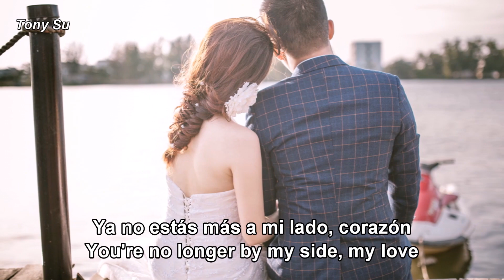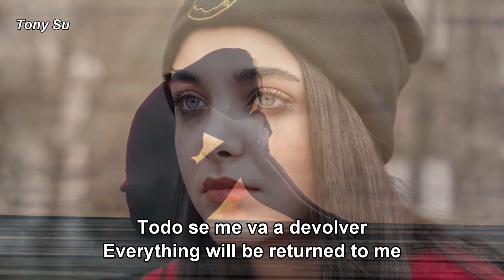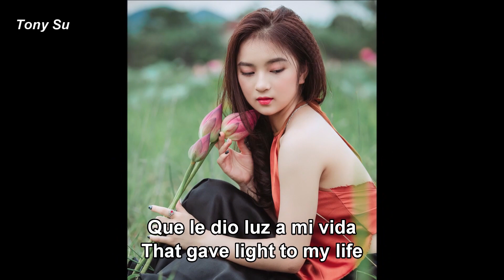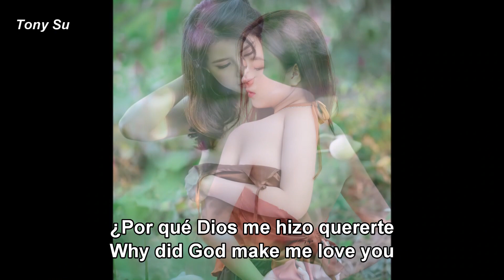Historia De Un Amor - Guadalupe Pineda 西英歌詞 (Spanish English lyrics) HD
Bilingual subtitles, with Spanish lyrics on screen including an English translation.
雙語字幕, 屏幕上有西班牙語歌詞和英文翻譯。